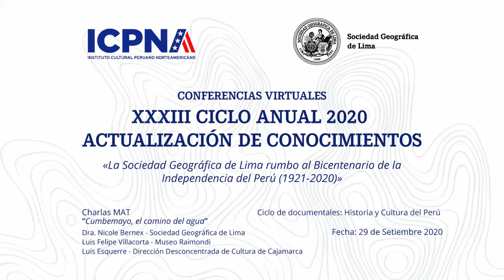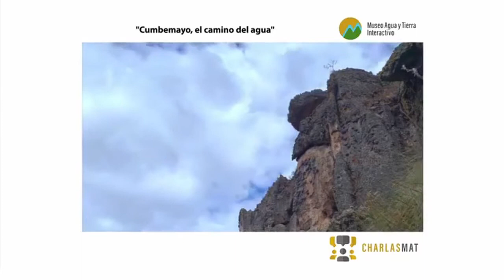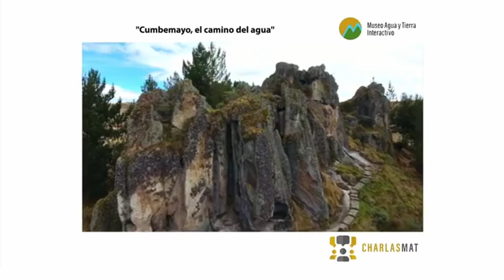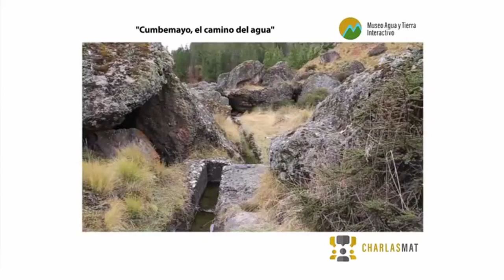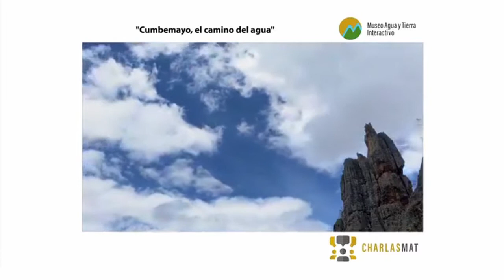"Cumbemayo, el camino del agua" - Martes Geográficos.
Reconocidos panelistas de la Sociedad Geográfica de Lima, Museo Raimondi y de la Dirección Desconcentrada de Cultura de Cajamarca participaron de la VI Charla del Museo Agua y Tierra Interactivo - MAT, quienes analizaron y reflexionaron aspectos relevantes sobre el importante legado pre inca del Cumbemayo, e identificaron los aportes y las lecciones que nos deja, en la actualidad esta impresionante obra hidráulica.